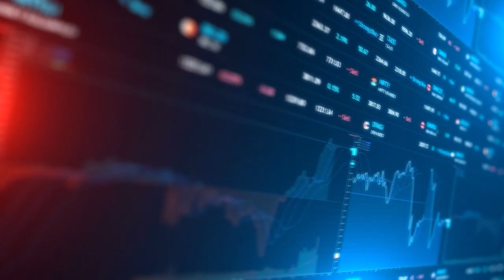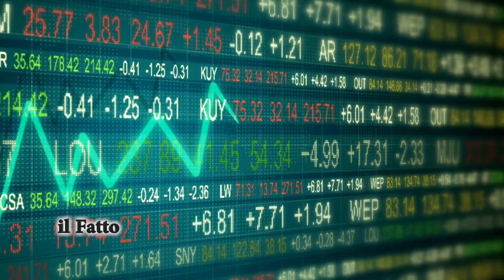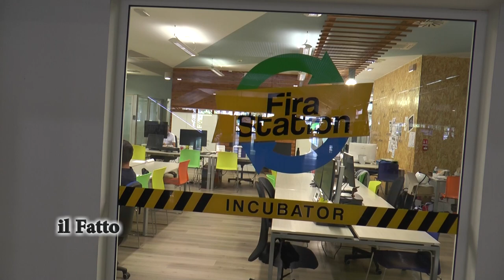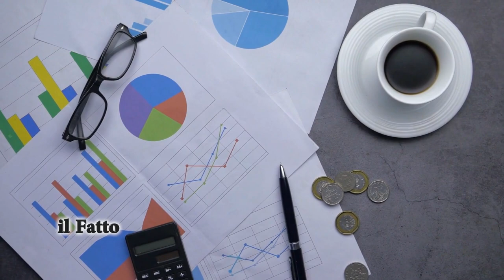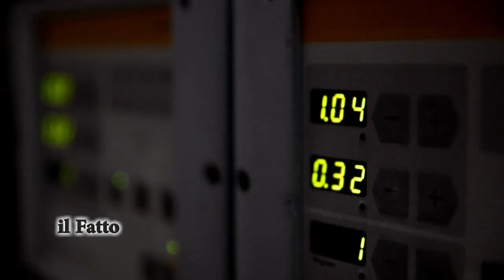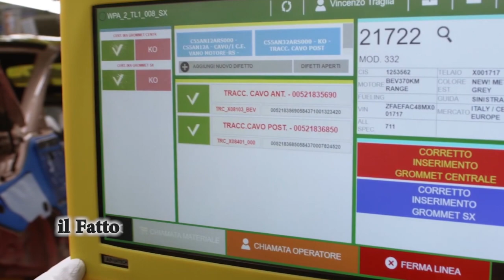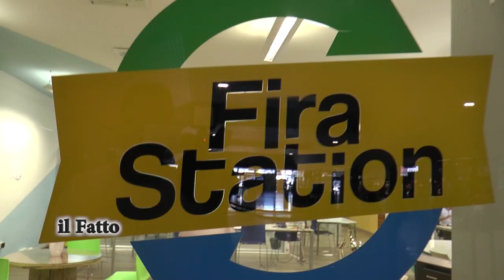IL FATTO - Fira Abruzzo, oltre 6.200 imprese finanziate negli ultimi 2 anni